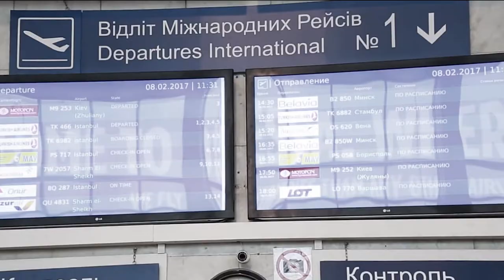Одеський аеропорт. Відродження